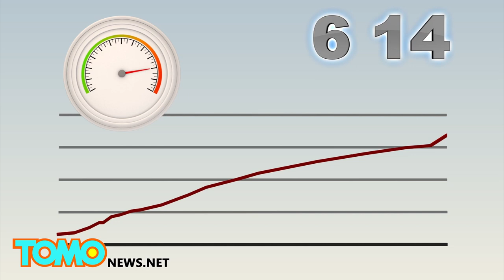Russia plane crash: plane broke up mid-air before crashing in Egypt, killing all aboard - TomoNews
SINAI PENINSULA, EGYPT  — The Russian airliner that crashed in Egypt over the weekend, killing everyone on board, disintegrated mid-air, an official of a Moscow-based aviation agency said on Sunday. However, he stressed that it is still too early to draw conclusions from this.

The Airbus 321, operated by Russian airline Kogalymavia under the brand name Metrojet, was en route from the Red Sea resort of Sharm el-Sheikh to St Petersburg in Russia when it went down in central Sinai, killing all 224 aboard, the head of the Russian-led Interstate Aviation Committee, Viktor Sorochenko, said Sunday.

The aircraft took off at 5:51 a.m. Cairo time and disappeared from radar 23 minutes later. At the time, the plane was approaching an altitude of 31,000 feet and a cruising speed of 460 miles per hour, Egypt's Civil Aviation Ministry said in a statement. According to FlightRadar24, an authoritative Sweden-based flight tracking service, the aircraft was descending rapidly at about 6,000 feet per 20 seconds. Its speed dropped to about 100 miles per hour after 60 seconds at the time it disappeared from radar.

Russian officials say the fuselage disintegrated mid-air and fragments were scattered over an area of 7.7 square miles.

Officials have not ruled out the possibility of a terrorist attack. However, since the aircraft broke up mid-air, this has narrowed the possibilities of what could have caused the crash.

Egyptian analysts have started examining the contents of the two black boxes recovered from the aircraft. It could take days before an official report will be made public. Russian officials have also ordered the airline to not fly aircraft of the same model until the cause of the crash is known, reported Reuters.